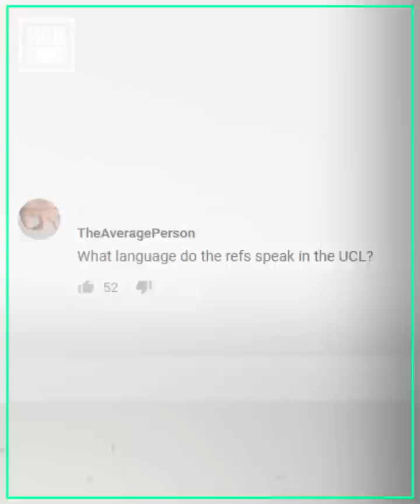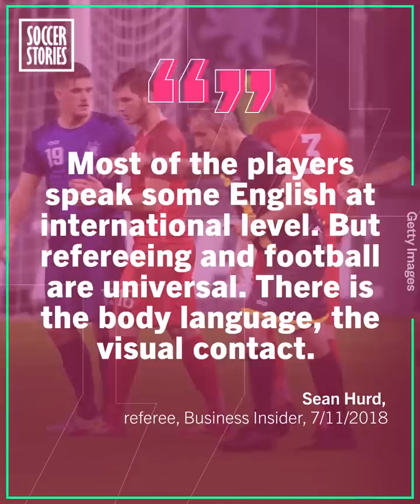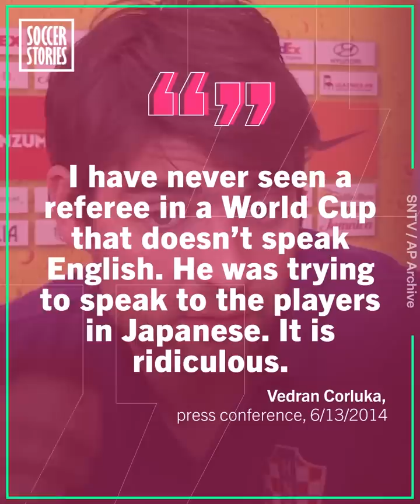Which language do the referees speak in the Champions League and the World Cup? | Oh My Goal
Which language do referees speak during games? You asked us this question and we will answer it. Find out which language referees speak during international, continental and local games.